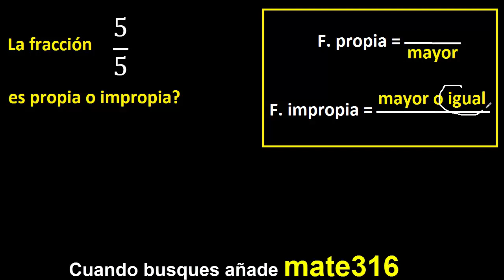5/5 es propia o impropia . fracciones propias e impropias